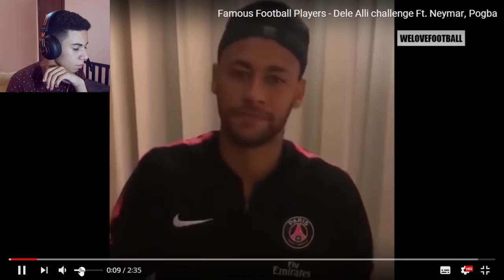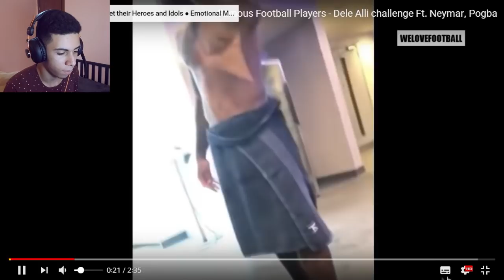DELE ALLI CHALLENGE 2 👌🖖 | !! ناري شنو هدشي ... صعيب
وصلنا الان 24,000 مشتركًا